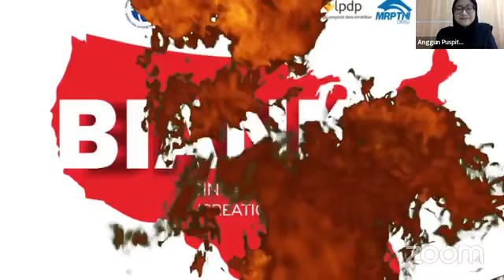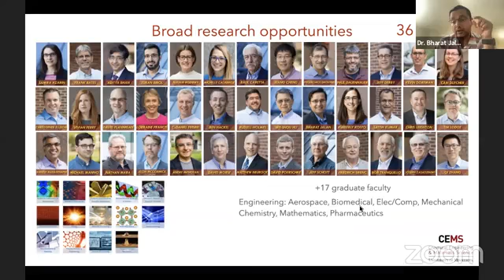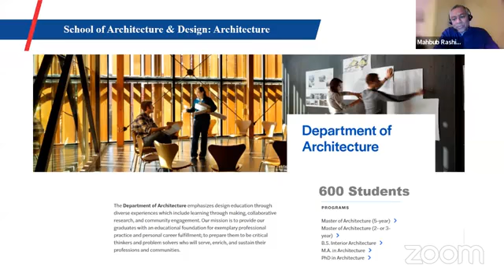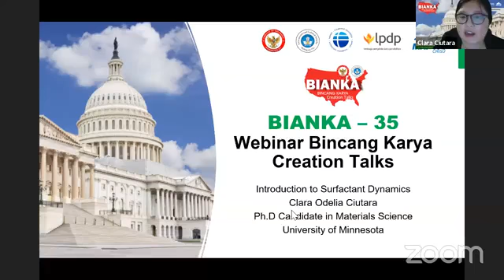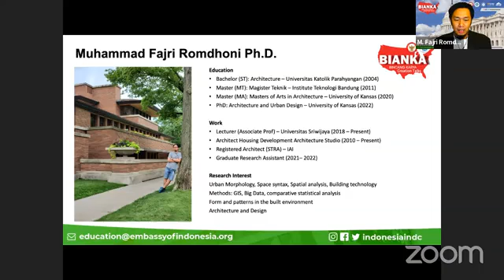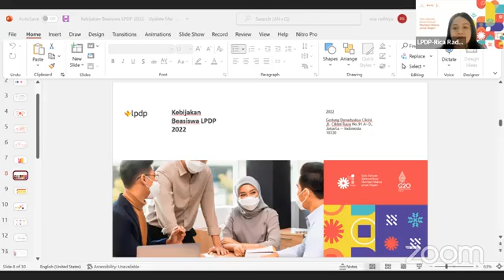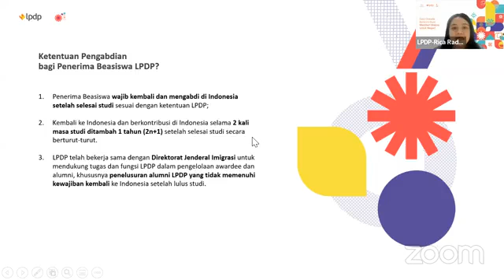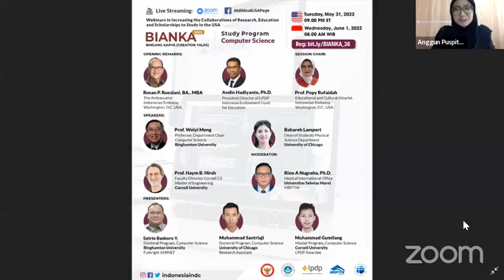BIANKA Seri-35 Study Program: Architecture, Urban Planning & Engineering